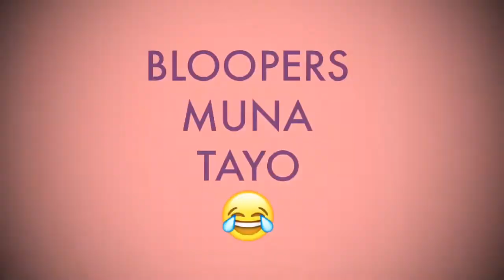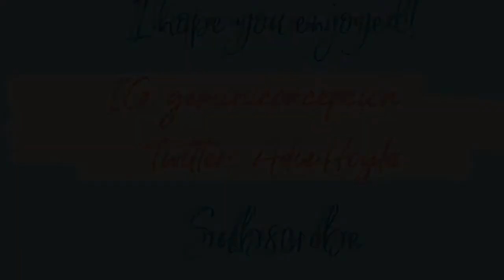Challenge | Whisper Challenge | Gemini Basa Concepcion